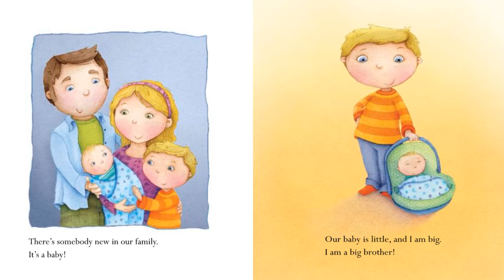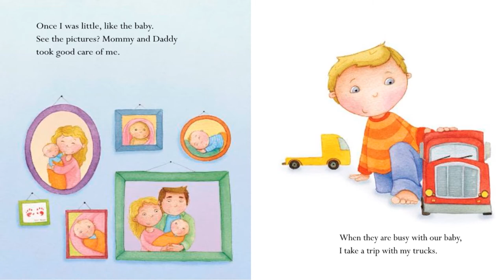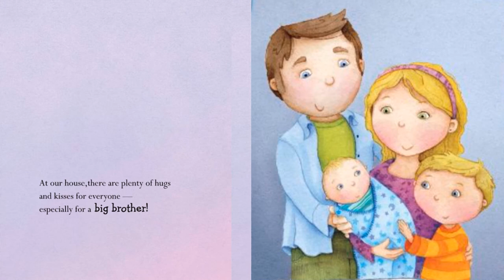Big Brothers Are the Best (Fiction Picture Books), by Fran Manushkin. Kids Book Read Aloud.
Becoming a big brother is an exciting time full of joy, hugs, and kisses. The book tells the story from the child’s perspective which helps young ones prepare for a new baby. It is a perfect way for transitioning a toddler into siblinghood. It also focuses on all the things a big brother can help and do that a baby can not do.

Publisher: Picture Window Books
Book Series: Fiction Picture Books
Age Range: 1 - 6 years.